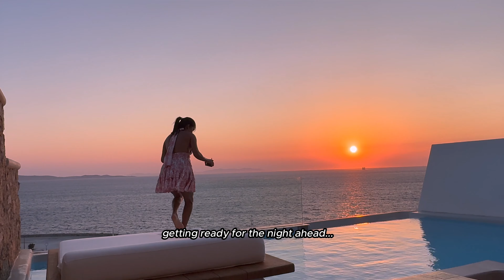The Hidden Paradise You Won’t Find in Any Travel Guide! Mykonos, Greece | Maria Teresa Lopez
Imagine yourself on a secluded beach with crystal-clear azure waters and not a soul in sight, enjoying the authentic flavors of the Aegean. Lifestyle Cooking, an exciting culinary experience created by Teo Iliopoulos, takes you on a journey from Mykonos to Rhenia Island. While you bask in the sun, swim, or snorkel in the serene waters, skilled chefs prepare a mouthwatering lunch using fresh, locally sourced ingredients and seafood caught right before your eyes!

For a Luxury Mykonos Experience contact Michelle on
Lifestyle Cooking with 'Chef Teo Iliopulos'

⏰Timestamp⏰
0:00 - 0:50: Introduction to Greece and the journey
0:51 - 2:00: Sailing towards a hidden paradise
2:01 - 4:00: Personal anecdotes, introduction of friends and the chef
5:00 - 6:00: Greek culinary experience with freshly caught sea food
6:01 - 9:00: Snorkeling, swimming, and exploring the hidden cove
9:01 - 14:00: Reflections on the experience exploring the island
14:00 - 19:00: More personal stories, enjoying the beach, dinner, and nightlife
19:00 - 24:00: Shopping and dining around Mykonos town, luxury shopping
24:00 - 26:00: Another visit to a private beach and hotel descriptions
26:00 - 28:00: Summary of the entire journey

Oseree Metallic Bikini
Bottega Veneta Sunglasses